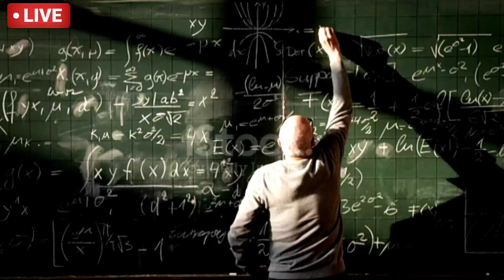+2 Arts Result 2020 Date CHSE Arts Result Odisha Result 2020 Arts Result +2 Arts Result Date Announc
Chse results
+2 arts results odisha
+2 arts results date
+2 results
+2 arts results
+2 arts results 2020
Arts results
CHSE Odisha +2 Result Date Declares
CHSE results +2 Science
+2 Result Date
Odisha +2 Result
CHSE Odisha result
chse +2 exam results announced
chse +2 results 2020
+2 result news
plus two result 2020 odisha
chse 2 science result 2020
plus two result 2020 date
CHSE Odisha Results Update Today
CHSE +2 Vocetional Results
Arts
 1. +2 Arts Results
2. +2 Arts Results Date
 3. +2 Arts Results Date odisha
4. +2 Arts Results Date odisha 2020
 5. CHSE +2 Results
 6. Chse +2 arts results
7. chse +2 arts results odisha
8 chse +2 arts results odisha 2020
 9 +2 ARTS & VOCATIONAL RESULTS 2020 ODISHA +2 ARTS RESULTS DATE CHSE RESULTS
 10 +2 results
 11 +2 arts results
 12 +2 arts results date
13 +2 arts results 2020
14 +2 arts results odisha
15 Arts results
16 Chse results
17 Arts results on 26 augusts
18 CHSE Odisha +2 Result Date Declares
 19 CHSE results +2 Science
 20 +2 Result Date
 21 How to chek +2 Result
22 CHSE +2 Vocetional Results
 23 CHSE +2 Art's Results
24 CHSE Odisha Results Update Today 25 plus two result 2020 date
 26 CHSE Odisha +2 Results 2020 date Arts Commerce
 27 plus two result 2020 odisha
28 chse +2 results 2020
29 chse +2 exam results announcement
 30 Chse Arts Results

odisha 12th board exam result 2020, chse result 2020, odisha +2 exam result 2020

+2 ARTS & VOCATIONAL RESULTS 2020 ODISHA +2 ARTS RESULTS DATE CHSE RESULTS,+2 results,+2 arts results,+2 arts  date,+2 arts results 2020,+2 arts results odisha,Arts results,Chse results,Arts results on 26 augusts